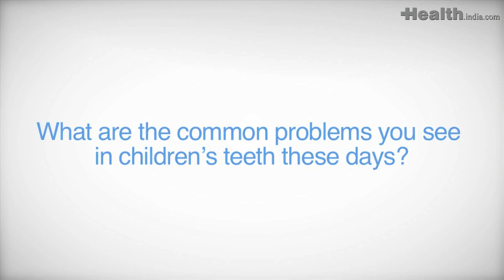Most common dental problems in children - Dr Meenakshi Kher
Most common dental problems in children - Dr Meenakshi Kher In this video she will tell us about how to give your child the best dental care possible. The founder of Happy tooth clinic for kids, Dr Menakshi Kher is well established as paediatric dentist.